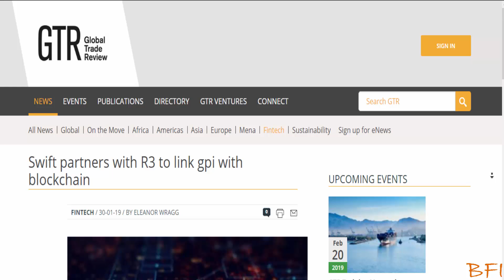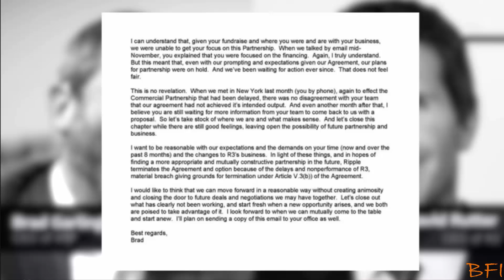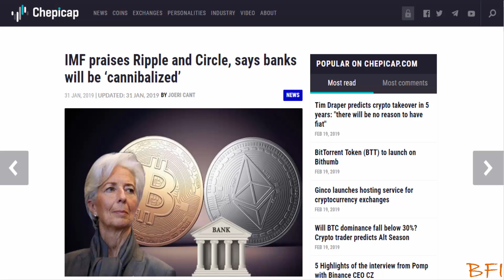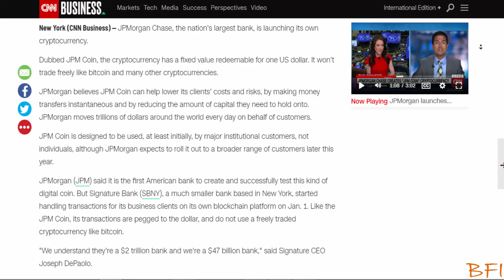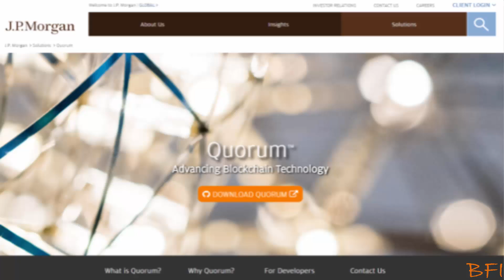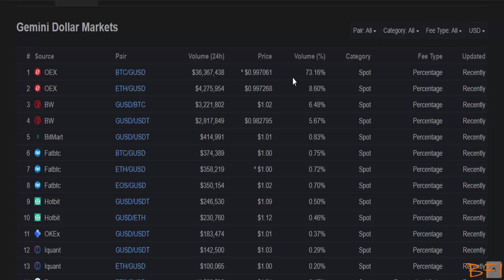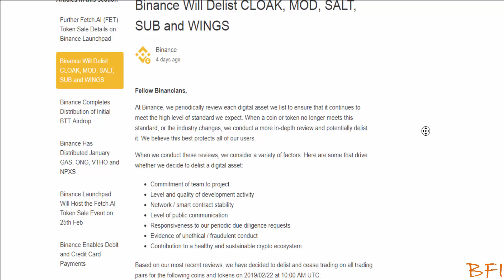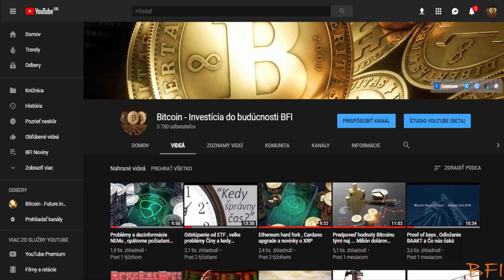Prepojenie Ripple a Swift , JP Morgan , Binance oznámenie a Hard fork Etherea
Vitajte v dnešnom videu , kde sa pozrieme na  prepojenie Ripplu a Swift , dôležité oznámenie od Binance, poviem vám datum kedy sa uskutočni hard fork Etherea a taktiež sa pozrieme na spravy ohľadom JP Morgan banky , ktorá sa rozhodla vydať svoju vlastnú kryptomenu a aký to bude mat vplyv na ostatne kryptomeny. A ako bonus vám ukážem dôkaz o tom ako nás JP Morgan klamal.

Linka vo videu

Všetky linky na registráciu a kúpu kryptomien nájdete tu . .

Link na peňaženku Ledger Nano S , kde si mozete bezpečne uschovat svoje kryptopeniaze ...

Pre denne cerstve spravy ohľadom kryptomien nás sledujte na fb ...

Bitcoin  - Investícia do budúcnosti BFI

Pokial nás kanál chcete podporit malou dotáciou linky nájdete tu .

Ripple penazenka -  rPVMhWBsfF9iMXYj3aAzJVkPDTFNSyWdKy
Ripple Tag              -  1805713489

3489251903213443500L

1BQPUPWogfCVDaiCXLNpY9SWt5AAFiyM5s

LQ5HzxpS1RC9w1VP5p9ENS2xMJXoPUq58K

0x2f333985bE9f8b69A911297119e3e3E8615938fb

Velmi pekne dakujeme ...

PS. Toto nie je finančné poradenstvo. Nase videá (ako je toto) sú  pozorovania a názory , ktoré sme sformulovali prostredníctvom výskumu. Nepovažujte toto video za výslovné finančné, investičné alebo obchodné poradenstvo. Musíte si urobiť svoj vlastný prieskum pri nákupe svojich kryptomien ...